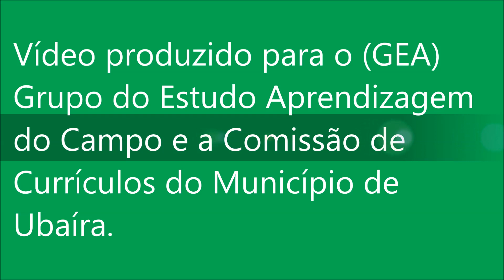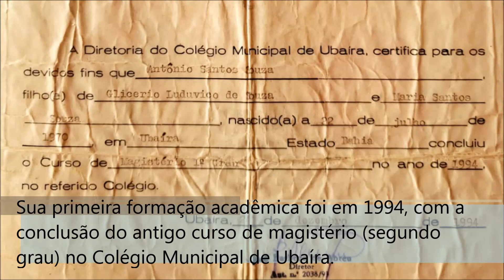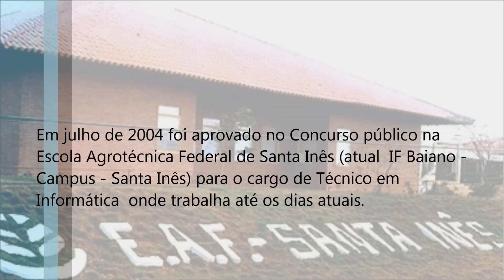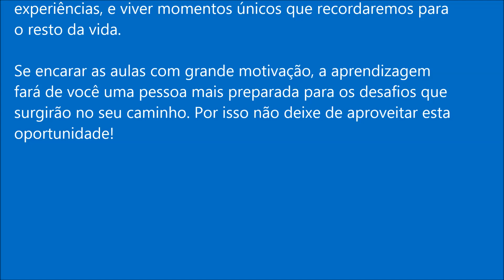Historia Acadêmica e Profissional de Antonio Santos Souza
Esta é uma pequena apresentação da minha história Acadêmica e Profissional produzida  para o (GEA) Grupo do Estudo Aprendizagem  do Campo e a Comissão de Currículos do Município de
Ubaíra.